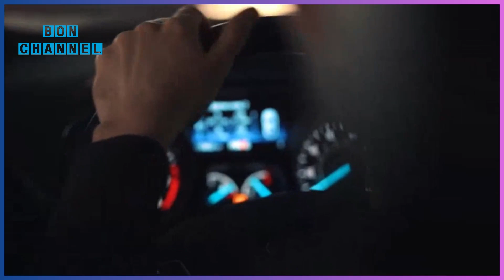လူဆင်းရဲတစ်ယောက်ဟာ မီးလောင်နေတဲ့ကားပေါ်က ကလေးမလေးကိုကယ်တင်ပြီး ပျောက်ကွယ်သွားခဲ့တယ်။ နောက်တော့ ..